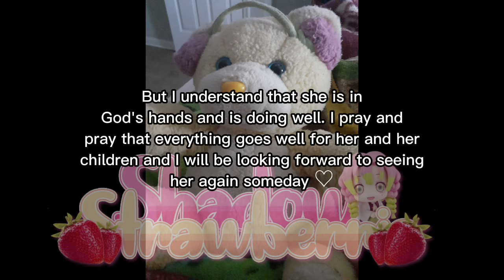[𝐕𝐞𝐧𝐭] °🥀•𝐈𝐧𝐭𝐨 𝐲𝐨𝐮𝐫 𝐚𝐫𝐦𝐬 𝐭𝐨𝐧𝐢𝐠𝐡𝐭•🥀° (𝐆𝐚𝐜𝐡𝐚 𝐜𝐥𝐮𝐛)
❃.✮:▹𝙲𝚛𝚎𝚍𝚒𝚝𝚜◃:✮.✾

☆.｡.𝙾𝚌(𝚜) 𝚞𝚜𝚎𝚍.:｡.:*☆

◗ 𝙼𝚎 𝚒𝚛𝚕/𝙲𝚛𝚎𝚊𝚝𝚘𝚛

◗ 𝙼𝚢 𝚘𝚕𝚍𝚎𝚛 𝚜𝚒𝚜𝚝𝚎𝚛/𝙹𝚎𝚜𝚜

◗ 𝙺𝚒𝚗𝚎𝚖𝚊𝚜𝚝𝚎𝚛

◗ 𝙲𝚊𝚙𝚌𝚞𝚝

＊*•̩̩͙✩•̩̩͙*˚𝚂𝚘𝚌𝚒𝚊𝚕 𝚖𝚎𝚍𝚒𝚊˚*•̩̩͙✩•̩̩͙*˚＊